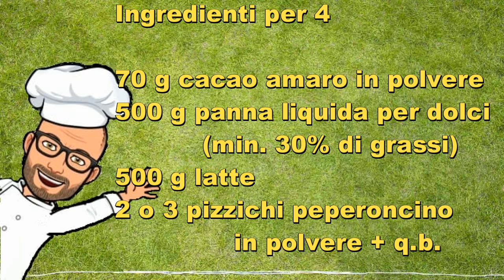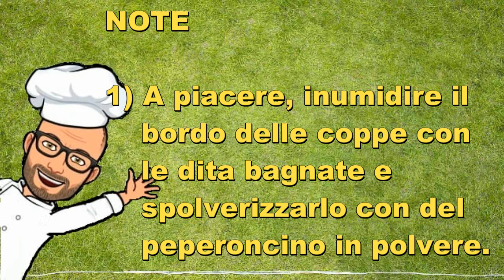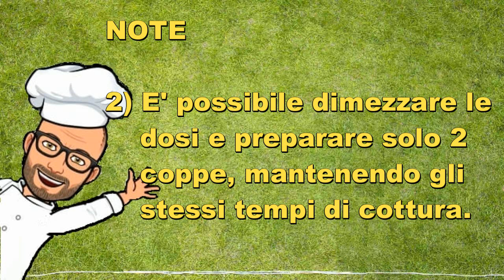Filtro d'amore San Valentino Bimby Tm6 Tm5 Tm31 Tm21 Thermomix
Il filtro d'amore è una bevanda calda, adatta per la cena di San Valentino. E' speziata e piccante.
E' una bevanda a base di cacao e peperoncino, è facile, veloce ed economica.
Si può bere caldo o tiepido ma, volendo, anche freddo.
La ricetta che vi propongo è una ricetta originale Bimby per Tm6 Tm5 Tm31 Tm21 Thermomix.